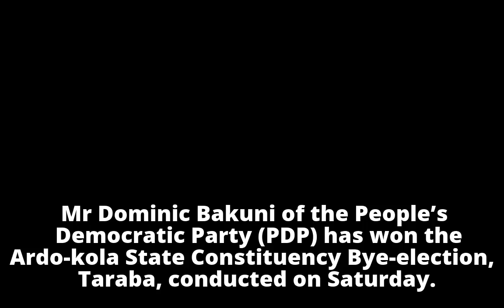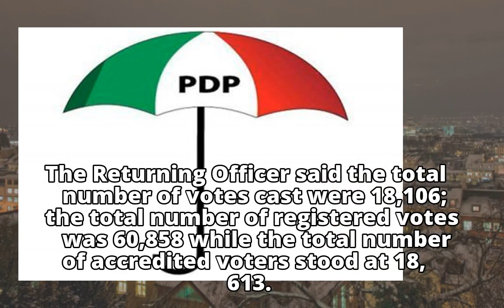PDP wins Ardo-kola Constituency bye-election in Taraba